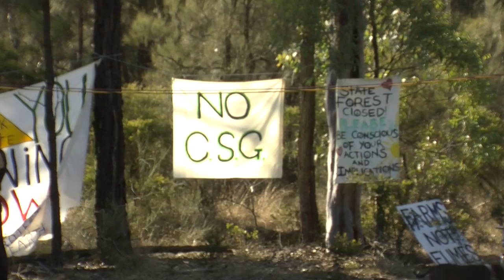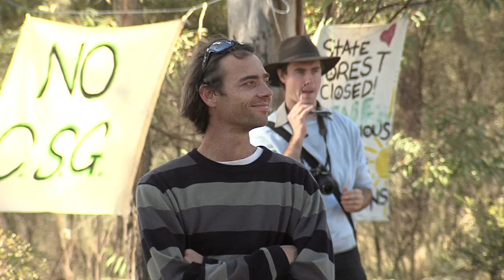Larissa Waters Rock the Gate Tara Daynes Party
Larissa Waters speaks at Rock the Gate Tara Daynes Party